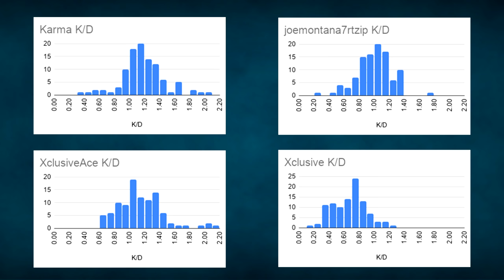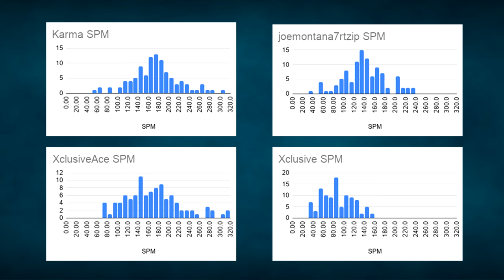Is there Skill Based Matchmaking in Warzone Battle Royale? (SBMM Test Results)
During the pre-launch event for Warzone, Infinity Ward claimed that there would be no skill based matchmaking but now that we've had the game for a few weeks, many people have been claiming that they feel like SBMM is definitely there. Today I wanted to put this to the test so I collected a bunch of data to see if SBMM actually exists within Modern Warfare's Battle Royale. What are your thoughts on these results?